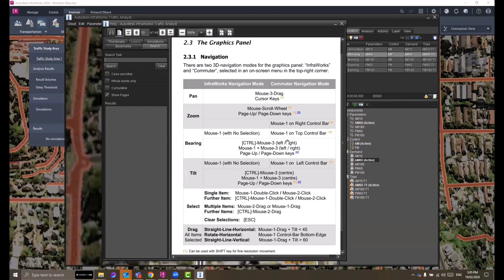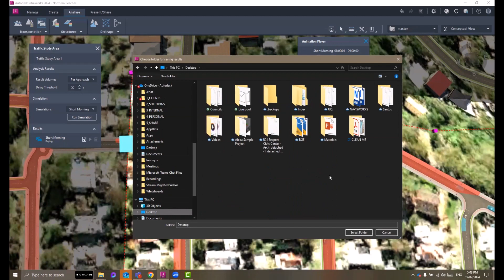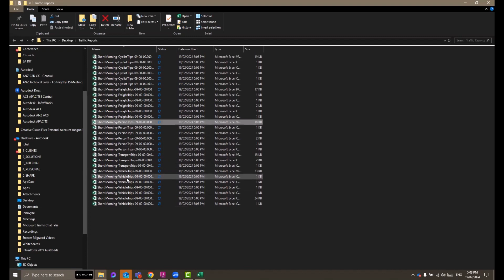Traffic Simulation with InfraWorks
Magnolia Garcia here, Solution Engineer from Autodesk. In this video, I"m excited to share a quick overview of the Traffic Simulation feature in InfraWorks! 🚗 Check it out for a glimpse into how this tool enhances infrastructure planning and design.